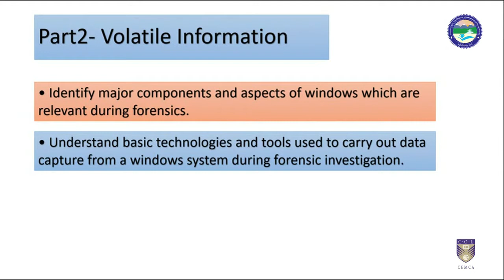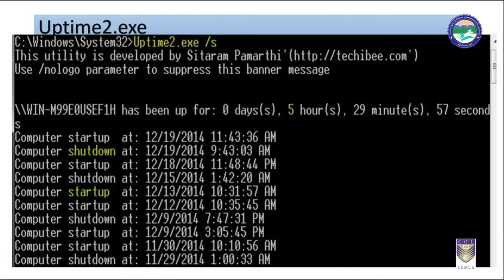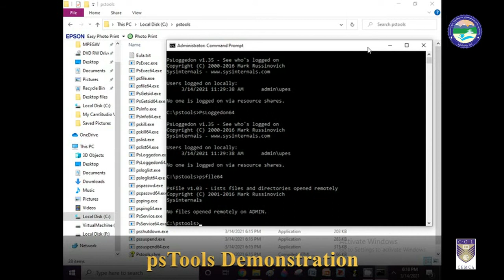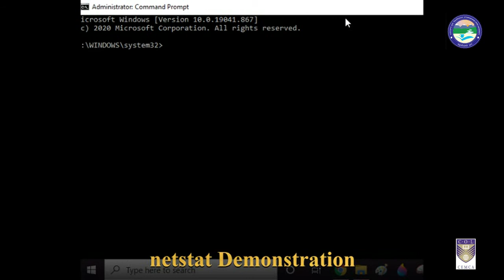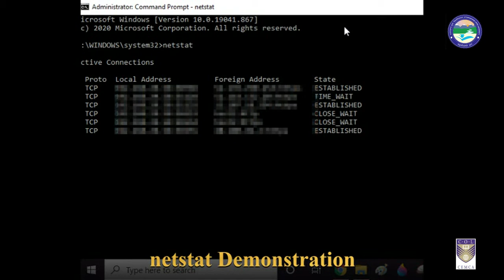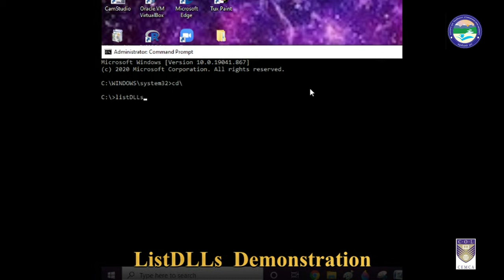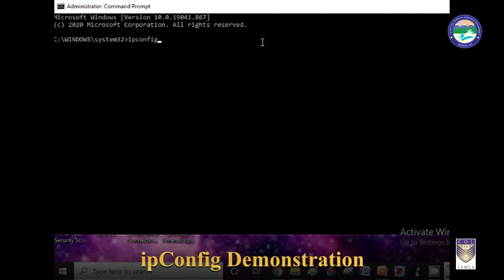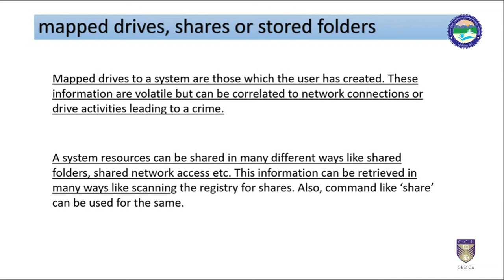Windows Forensics Volatile Information Part 2